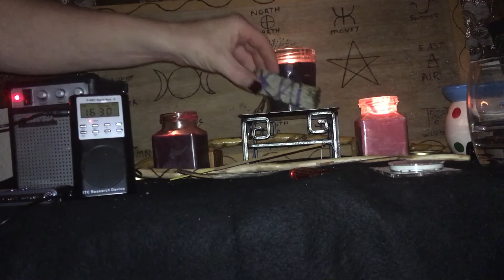Talking with the spirits